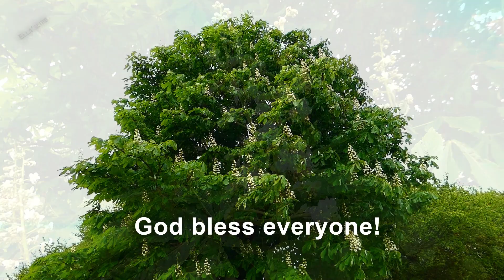BE GRATEFUL IN EVERYTHING // BEAUTIFUL SCENERY // ELLA'SLIFE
Life needs mystery or everything flattens into a routine. It needs the sweet pain of anticipation to make you feel alive. Anticipate good things to come to you. Everyone does. When the opposite shows up, be still. All bear God's goodness. Be patient. Good things are on their way. He wills.